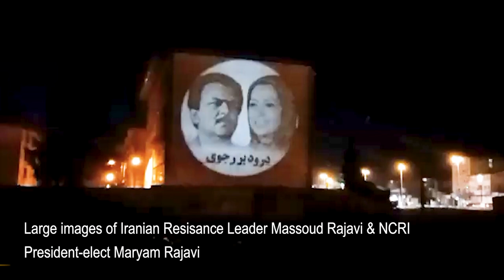MEK Resistance units project images of Massoud and Maryam Rajavi in Bandar Anzali